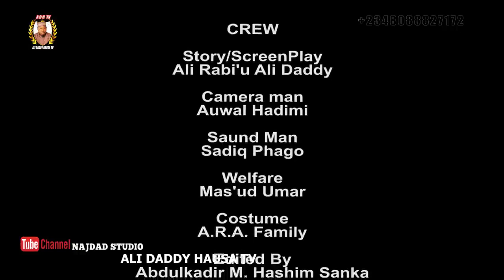MIJIN AURE Episode 26 original best Hausa marriage serial drama Ali Rabi'u Ali Daddy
Film ne dayake nuna yadda MATA suke nisha dantar da mazajensu na Aure.